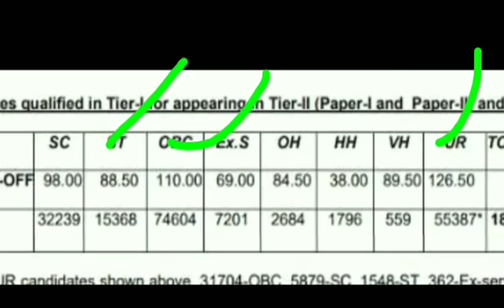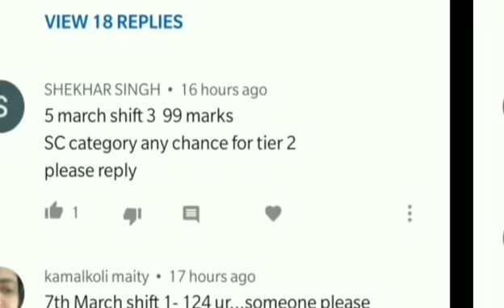SSC CGL 2019 TIER-1 EXPECTED CUT-OFF AFTER ANSWER KEY RELEASED/SSC CGL 2019 TIER-1 FINAL CUT-OFF